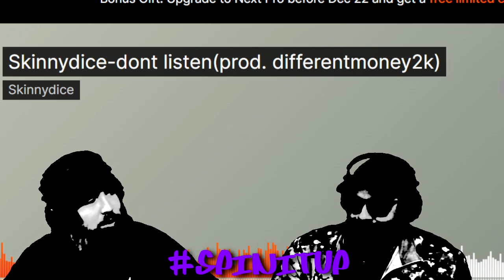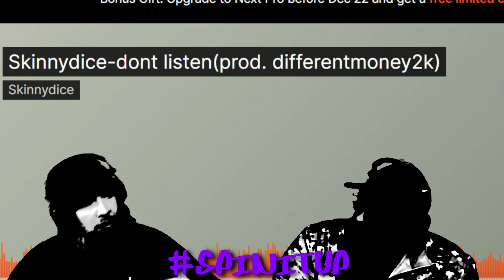SPINITUP X SKINNYDICE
DONT LISTEN - SKINNYDICE

AVAIL ON SOUNDCLOUD